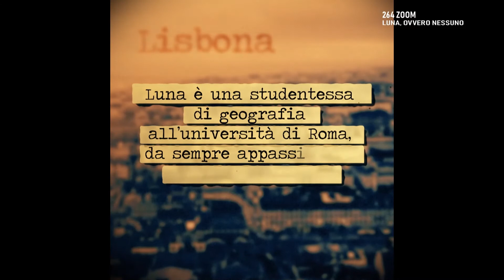264 ZOOM - "Luna, ovvero Nessuno" - intervista a Leonardo Angelucci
Vi presentiamo l’autore di una nuova uscita titolata “Luna, ovvero Nessuno”, ed è il primo romanzo di Leonardo Angelucci per la casa editrice indipendente Phasar Edizioni di Firenze. Il nostro ospite di oggi è un cantautore, chitarrista e produttore romano che è da anni impegnato nella promozione della cultura e dell’arte con la sua associazione culturale FREE CLUB, e in questi giorni esordisce con un romanzo di avventura, fantascienza e esoterismo, ambientato nella tanto amata Lisbona, nel 1920.

a cura di Francesca Pierri